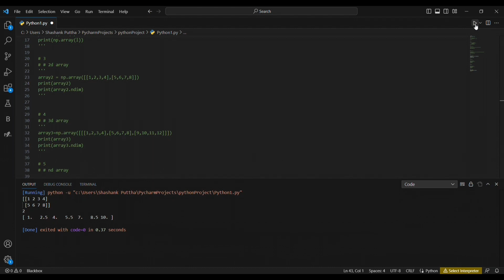NumPy Tutorial❤️‍🔥 Python Library 🔥🔥🧡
python
numpy
programming
numpy tutorial
coding
code
python programming
python tutorial
python for beginners
data science
numpy array
python numpy tutorial
python numpy
learn numpy
numpy for beginners
python data science
numpy arrays
numpy functions